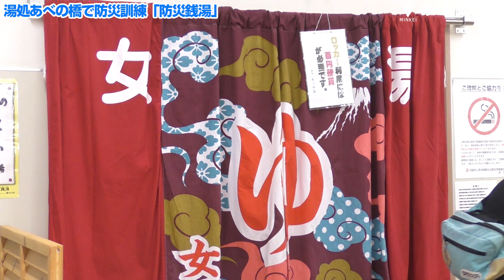湯処あべの橋で防災訓練「防災銭湯」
銭湯「湯処あべの橋」（大阪市阿倍野区）で「防災の日」の9月1日、防災訓練「防災銭湯」が行われた。